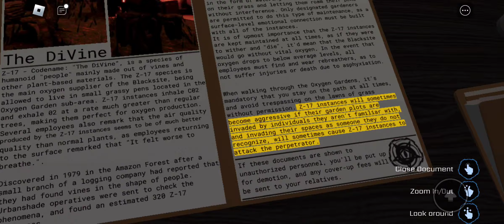playing pressure with a friend (Roblox) (tw in desc)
TRIGGER WARNINGS
Jumpscares
Flashing lights

Remember to stay safe!

Remember the last time I posted a Roblox video on the channel? Literally the second ever video on my channel! It's been a while now

Anyways, my friend and I played pressure, then decided it would be better to wait until another friend could join because we got a lil stressed (⁠@⁠_⁠@⁠)'

There may be a different video of us playing with a larger group well see